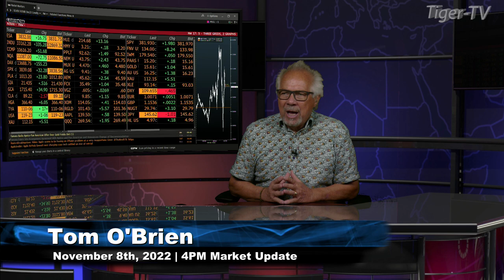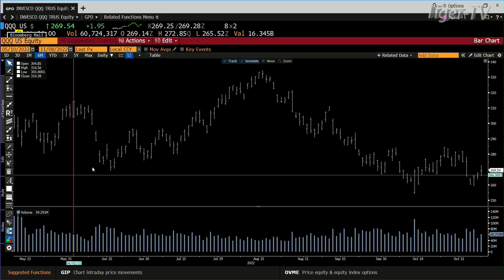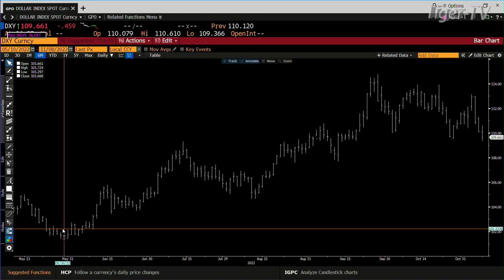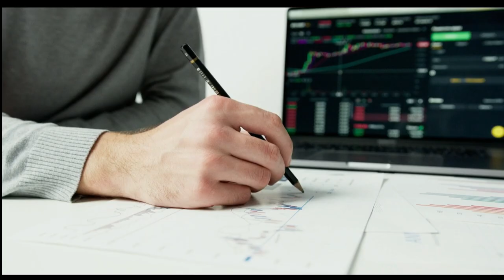November 8th 4PM ET Market Update on TFNN - 2022